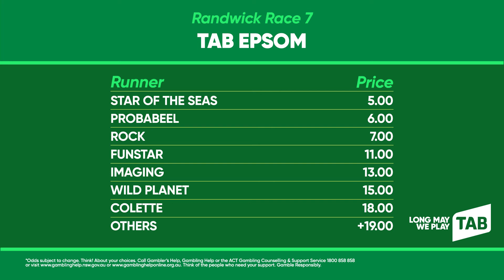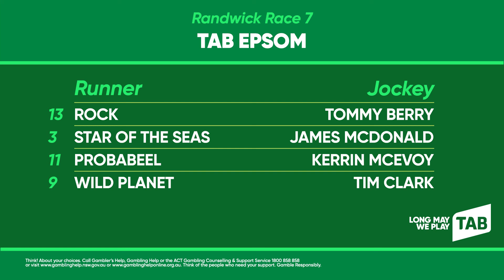TAB Market Update - TAB Epsom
View the latest TAB Market update for the Group 1 $1 million TAB Epsom hosted at Royal Randwick for the TAB Epsom Day on Saturday 3 October 2020.